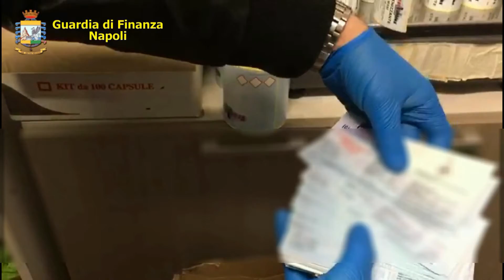Sequestro liquido igienizzante